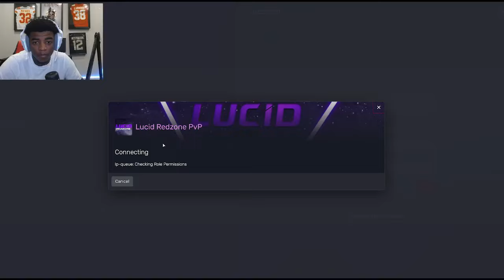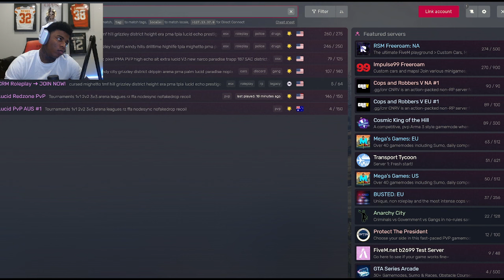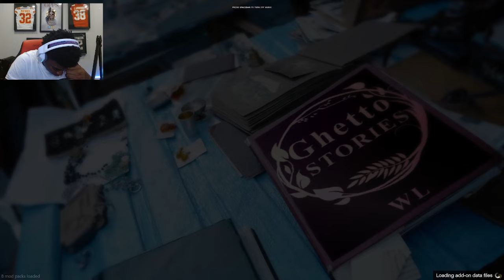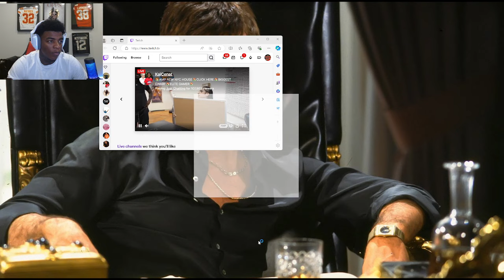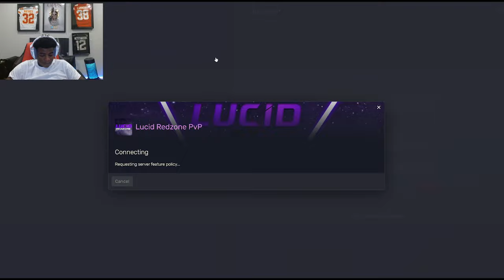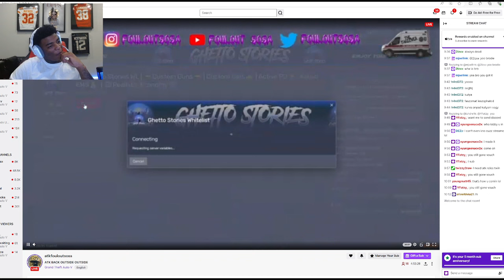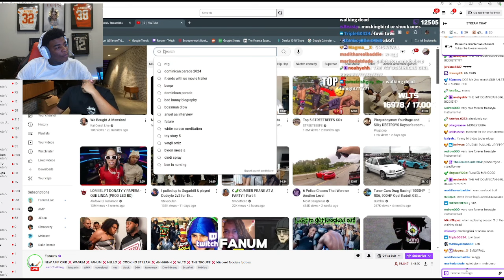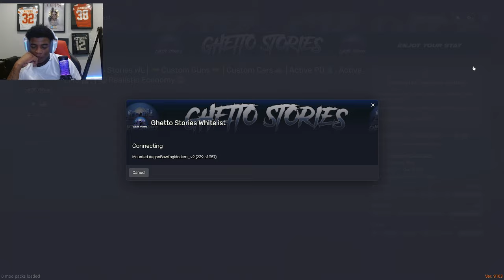Yungeen Ace's Fresh Hellcat Get Wrecked! | Gta Rp | Last Story Rp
Come Play GTA RP With Me In My Server Last Story RP!!